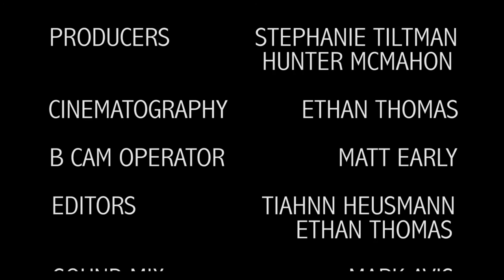ACTORS VS INTERRUPTIONS with Stephen Hunter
This is a sketch written and produced by the students at the NYFA (New York Film Academy) in Sydney. I teach, direct...and sometimes act.

Inspired by The Office, but, kinda not. One of the actors looks like Ricky Gervais, in a way. Okay not really. But we do crash-zooms and stare into the camera and sh*t like that.